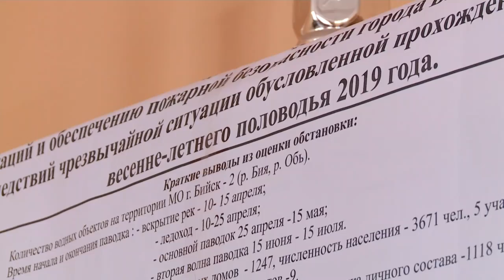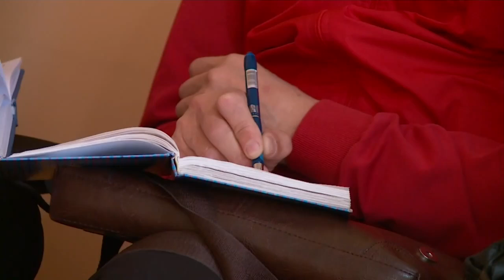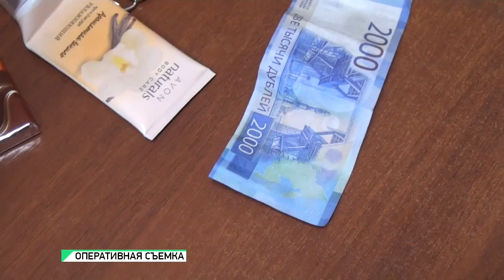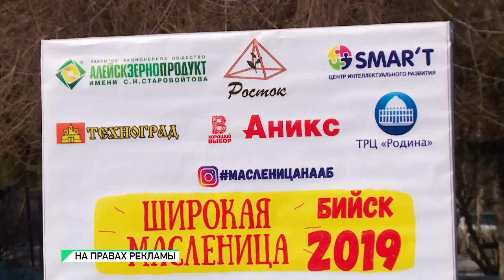"Будни" (новости, 11.03.19г., Бийское телевидение)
🌍 Анонс выпуска:

Блины, чучело и хорошее настроение. Как бийчане встречали весну и провожали зиму?
Задержали на кассе. Разменять двухтысячные дубли на настоящие рубли не вышло.
Завтра зазвучат сирены, а затем прогремят взрывы. В Бийске начали готовиться к возможному паводку. Сценарий может быть непредсказуемым.